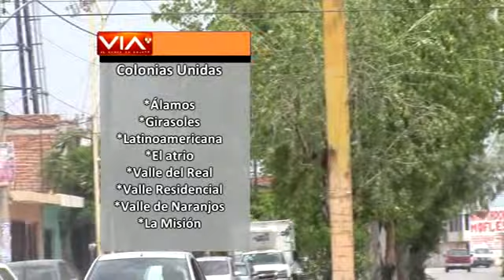ASOCIACIÓN DE COLONOS DA A CONOCER LAS ACCIONES QUE HAN REALIZADO